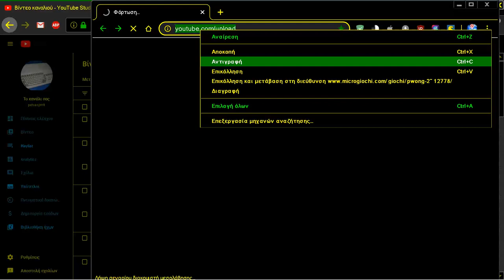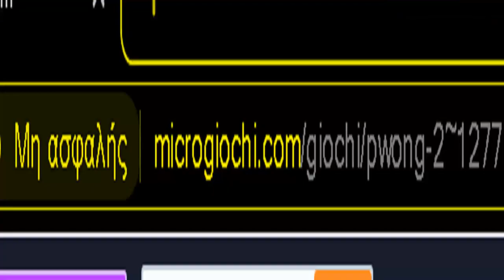PWONG 2 ONLINE BREAKOUT BREAK OUT ARKANOID FROM MICROGIOCHI COM